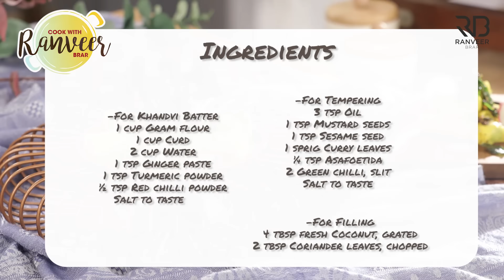Khandvi Recipe | झटपट खांडवी | 20 मिनट में फरसान । How to make Khandvi | Chef Ranveer Brar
KHANDVI - The amount of recipes that can be made with Besan is simply amazing and Khandvi especially is really interesting and easy to make. Do try my step by step recipe for making Gujarati style Khandvi.

GUJARATI KHANDVI
Preparation time: 10 minutes
Cooking time: 20 minutes
Serves: 4
Course: Breakfast
Cuisine: Gujarati

Ingredients
For Khandvi Batter
1 cup Gram flour, बेसन
1 cup Curd, दही
2 cup Water, पानी
1 tsp Ginger paste, अदरक का पेस्ट
1 tsp Turmeric powder, हल्दी पाउडर
½ tsp Red chilli powder, लाल मिर्च पाउडर

For Filling
4 tbsp fresh Coconut, grated, नारियल कसा हुआ
2 tbsp Coriander leaves, finely chopped, धनिया पत्ती

For Tempering
3 tsp Oil, तेल
3/4 tsp Mustard seeds, राइ
1 tsp Sesame seed, तिल
1 sprig Curry leaves, chopped, करी पत्ते
¼ tsp Asafoetida, हींग
2 Green chilli, slit,  हरी मिर्च

Process
In a bowl, add gram flour, curd, turmeric powder, red chilli powder and salt to taste.

In another bowl, add 2 cups of water and ginger paste mix well.

Add little by little water into the bowl and whisk well.
Make sure there is no lump to the batter.

In a kadai, add the mixture and cook stirring continuously till it becomes a smooth thick batter on medium flame.

Quickly spread the mixture over the greased thalis as thinly as possible. while the batter is still hot.

When cool, cut into strips two inches wide and sprinkle some grated coconut, coriander leaves and roll the strips tightly.

For Tempering
Heat oil in a pan, add mustard seeds, sesame seeds, curry leaves let it splutter.

Add asafoetida, green chillies and salt to taste.

Pour over the prepared khandvi and serve hot.